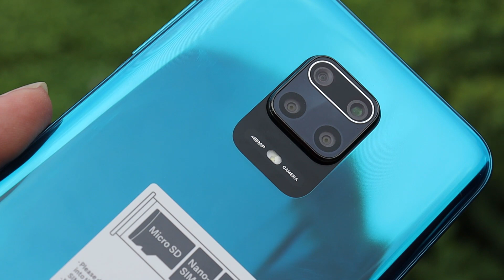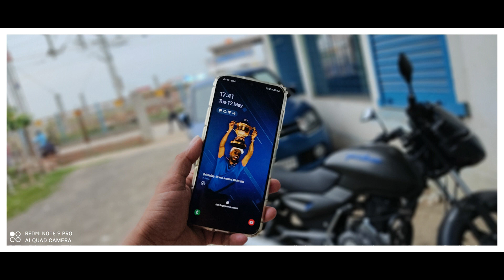Redmi Note 9 Pro Camera test & review || note 9 pro slow motion || camera setting 4k shoot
Redmi Note 9 Pro Camera test & camera review || note 9 pro slow motion || camera setting 4k shoot